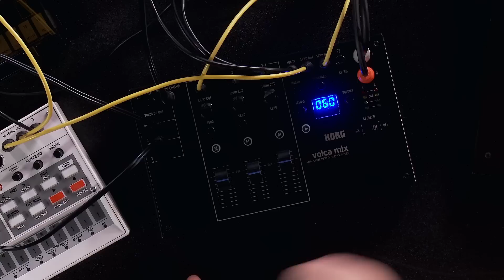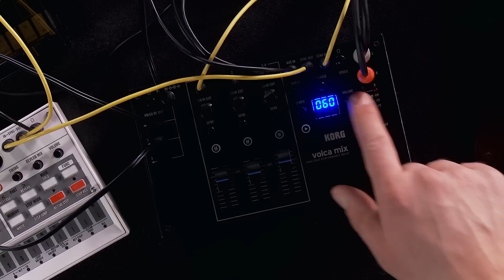Korg volcamix Demo and Jam with Nick Kwas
Nick Kwas Demos and jams out on the Korg Volcamix at Kraft Music.

The Korg Volca Mix is an analog performance mixer that completes your Volca setup. This compact, multi-function mixer offers easy-to-control volume faders, crisp-sounding Lo/Hi Cut filters, and a master chain for radical dynamic control. Volca Mix is also equipped with a sync out to act as the master of a multi-Volca setup, while DC output connectors supply power to three Volcas.

Get more for your money with an exclusive Korg Volca Mix bundle from Kraft Music. These package deals include the accessories you'll need to get the most out of your new Volca mixer, all for one low price. If you have any questions, please give us a call. Our knowledgeable Sales Advisors will be happy to assist in choosing the bundle that's right for you!